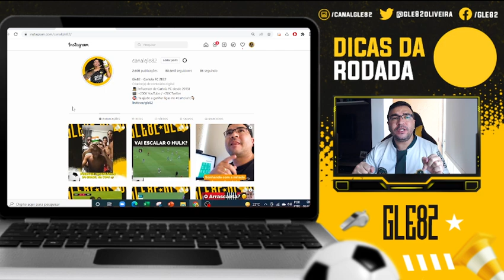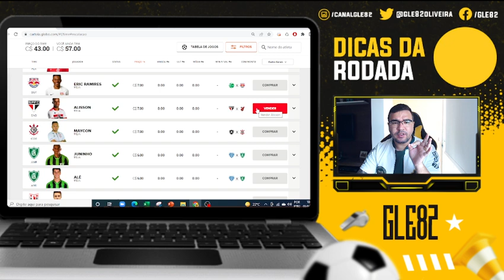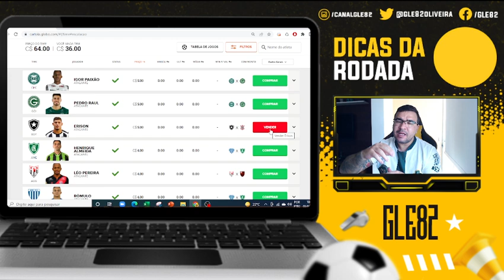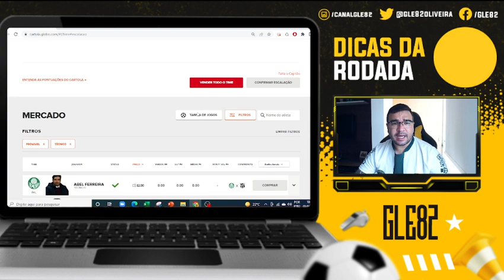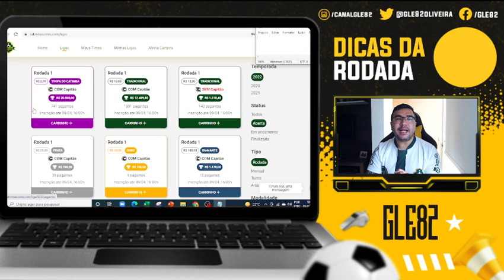CARTOLA FC 2022 ● RODADA 1 ● HULK NO ATAQUE?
Este é o canal Gle82, onde você encontra dicas e escalações do
Cartola FC, notícias atualizadas do mercado da bola e muito mais.